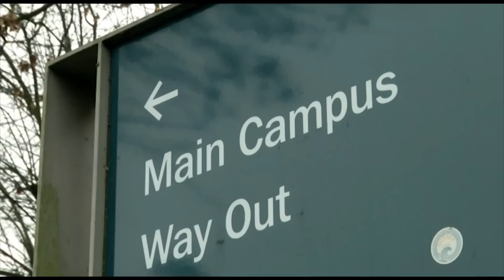University of Sussex chief on why £500 million masterplan needed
The University of Sussex has unveiled grand designs as it looks to become a world leader in higher education.

The masterplan will see £500 million of investment, building student halls and creating more than 2,000 jobs.

But the plans hit a snag when Brighton and Hove City Council rejected planning permission for the student halls.

With the university admitting it will now appeal the decision, registrar John Duffy told our very own Frank Le Duc why the expansion mattered.